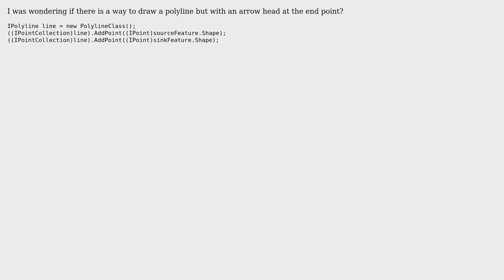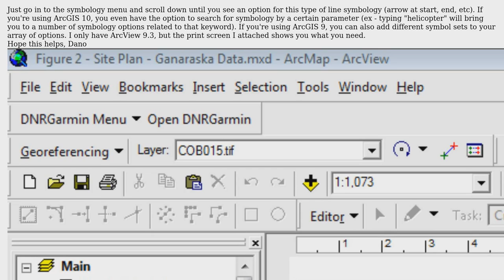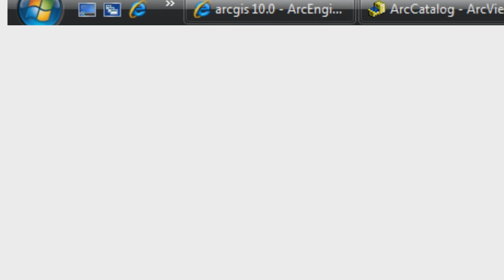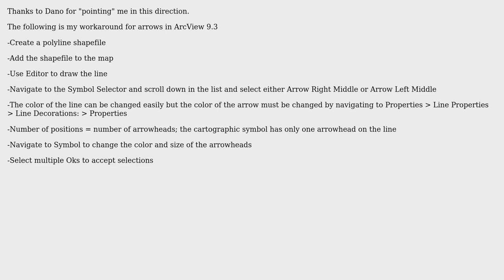GIS: ArcEngine 10 Polyline with arrow (3 Solutions!!)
GIS: ArcEngine 10 Polyline with arrow

With thanks & praise to God, and with thanks to the many people who have made this project possible! | Content (except music & images) licensed under CC BY-SA | Music | Images & others | With thanks to user nmtoken user Kev84 user Dano user Bob user AndOne and the Stack Exchange Network Trademarks are property of their respective owners. You are responsible for your own actions.